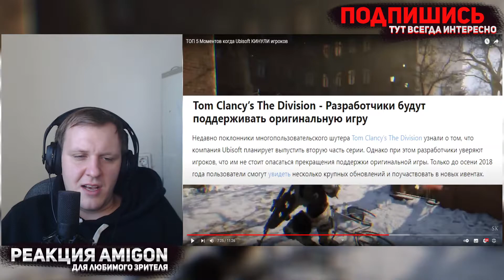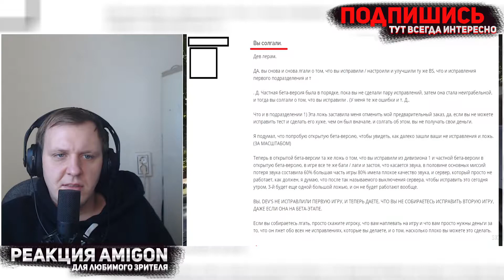ТОП 5 Моментов когда Ubisoft КИНУЛИ игроков | Реакция на SonnyK